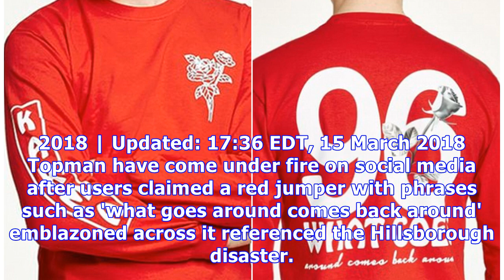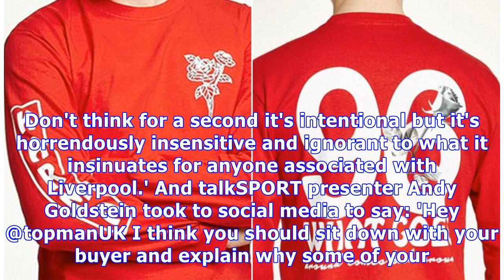Liverpool fans slam red Topman jumper with '96' & 'karma' on